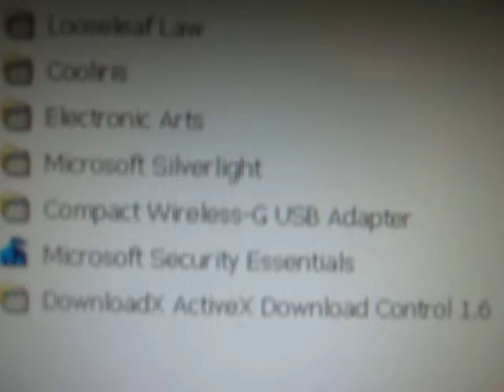SONY VAIO PCV-RS320 DESTOP COMPUTER FOR SALE WXP-HOME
FOR SALE ON EBAY . VIDEO TO SHOW WHAT PC HAS IN IT